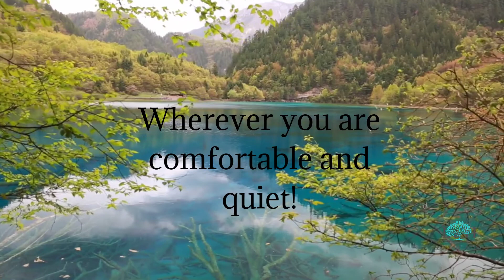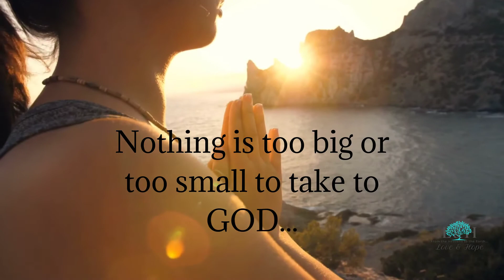Can't Hear God? What am I doing wrong. Why some think they Can't Hear God?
Can't Hear God? Join us as we walk through the process of how we sometimes feel we can't hear God, and discover why we Can't hear God, or why we think we can't